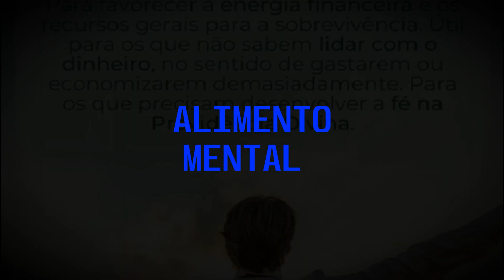MAR SAL ALIMENTO MENTAL Pablo Marcal SP Brasil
o alimento mental que vai mudar a vida do Brasil